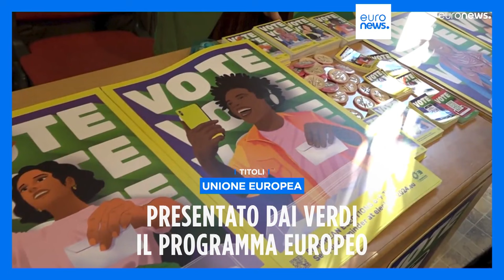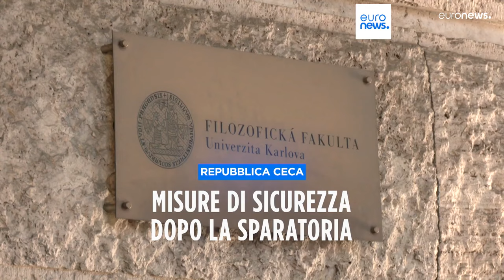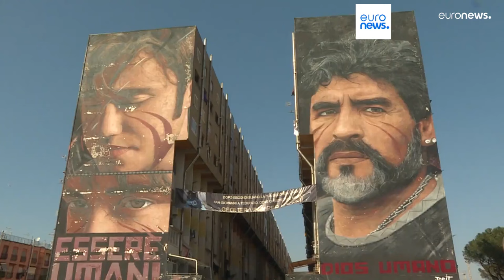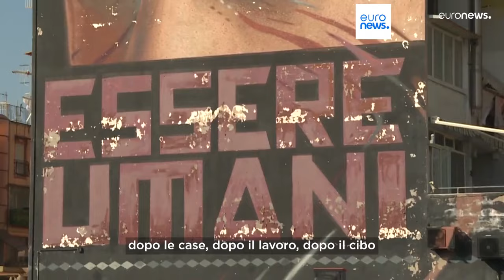TELEGIORNALE 5 febbraio 2024